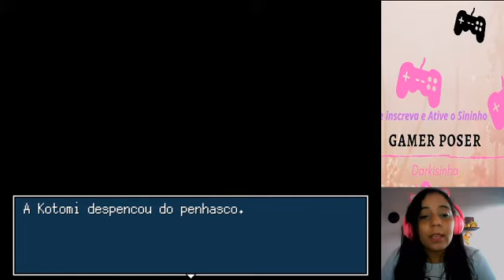FULL BOKKO YOUCHIEN III #3 - Matei a LOLI #16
Full Bokko Youchien foi lançado em 1º de abril de 2017, feito no Wolf RPG Maker e com duração de 10 a 15 minutos. O jogo acompanha um dia na vida escolar de Mitarou, uma criança na pré-escola, e a relação com Kotomi.

Jogo contem gatilho!